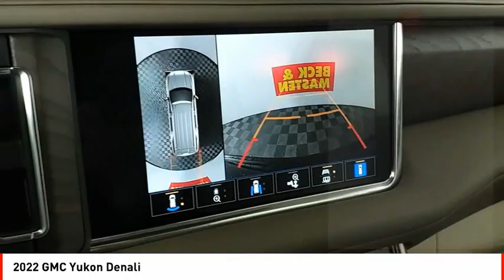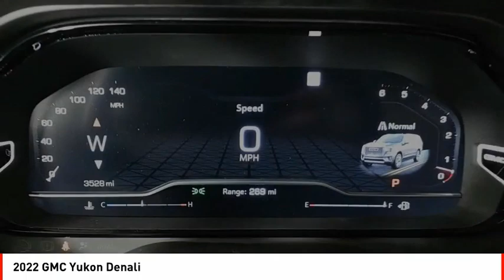2022 GMC Yukon Houston TX R235250A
2022 GMC Yukon Denali

The GMC Yukon Denali Vehicle is a certified pre-owned 2022 model with only 3,527 miles driven. It has a 6.2 Litre 8 Cylinder Fuel Injected engine and exterior color of Onyx Black. The interior color is Teak/Light Shale, and it has a crash test rating of 4 out of 5 stars. This Vehicle also offers many features such as Touch Screen Display, Bluetooth audio connection, Blind Spot Sensor, Hill Start Assist, Navigation System With Voice Recognition, Navigation System, Touch Screen Display, Bluetooth Phone Connectivity and Leather-Trimmed Seats. With its impressive fuel economy of 14 in the city and 20 on the highway, this Vehicle is sure to be a great choice for those looking for a reliable ride.